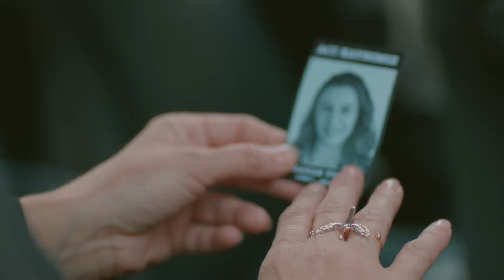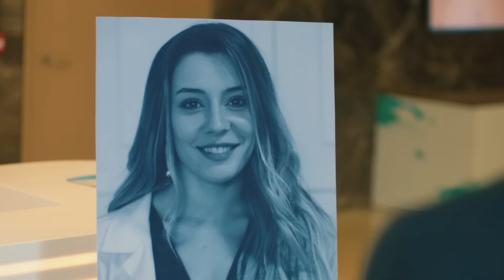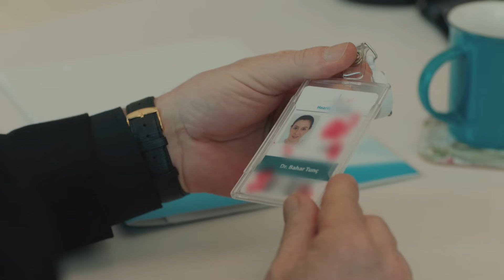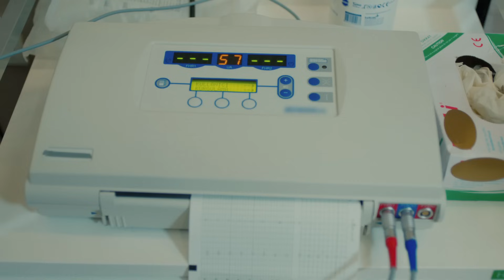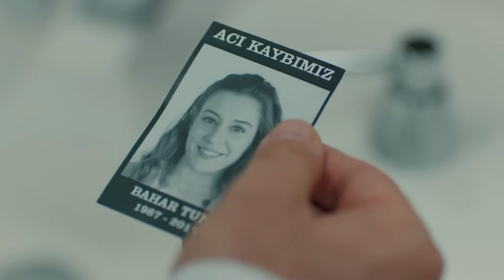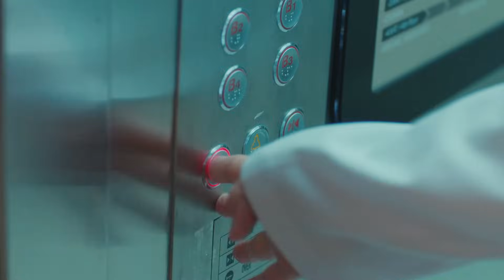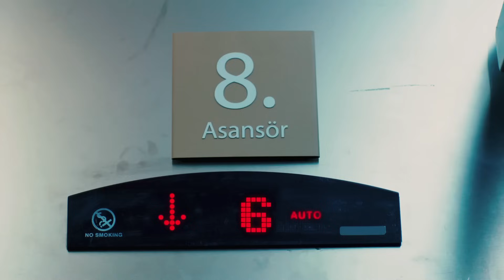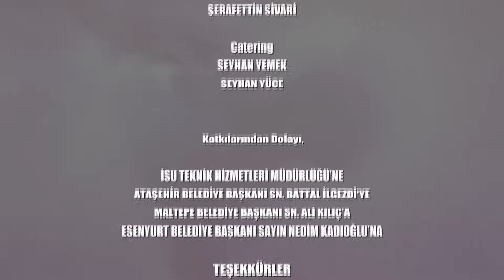Kalp Atışı 11. Bölüm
Kalp Atışı 11. Bölüm Özeti:
Eylül Sinan’dan duyduklarıyla büyük bir şok geçirir. İlk günden beri yaşadığı her şeyin gerçekliğini sorgularken, Ali Asaf ile arasına da büyük bir duvar örer. Ali Asaf bu soğukluğun nedenini anlamaya çalışırken, bir yandan da büyük bir vaka ile karşı karşıya gelirler. Ali Asaf’ın bulduğu etkileyici çözüm herkes için bir mucize yaratmıştır. Tüm bunlar hastanede soluksuz bir heyecanla yaşanırken,  ekibe yeni katılan doktor adayı da Eylül için büyük bir sürprizdir. Fatih’in Bahar’ın ölümüyle yaşadığı travma kimseye zarar vermeden engellenebilecek mi? Ali Asaf’ın Eylül’e her yakınlaşmak istediğinde aralarına giren engellere, bu sefer bir de Eylül’ün asla kabullenmediği kız kardeşi mi eklenecek? Tüm bu sorular cevabını ararken, Eylül’ün bir takım gerçeklerle yüzleşmesi de an meselesidir. Üstelik bu sefer Ali Asaf da ilişkilerine dair bazı cevaplar beklemektedir.

Oyuncular:
Gökhan Alkan
Öykü Karayel
Ali Burak Ceylan
Hakan Gerçek
Fatih Dönmez
Merve Çağıran
Burcu Türünz
Başar Doğusoy
Selahattin Paşalı